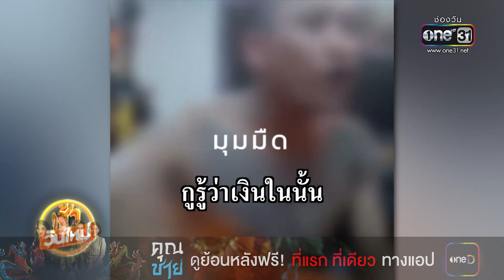สึกแล้ว เณรไลฟ์โวยไม่ได้ซองกฐิน | เช้าวันใหม่ | สำนักข่าววันนิวส์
เทศกาลงานกฐินที่ควรเป็นช่วงเวลาทำบุญกุศล กลับมีประเด็นปัญหาเรื่องเงินๆ ทองๆ จากผู้ห่มผ้าเหลือง ที่สมุทรปราการ เณรรูปหนึ่งไลฟ์โวยวาย เพราะไม่ได้พอใจที่ไม่ได้ซองปัจจัย